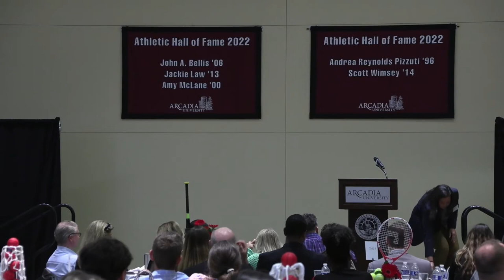2022 Arcadia University Athletics Hall of Fame Induction Ceremony